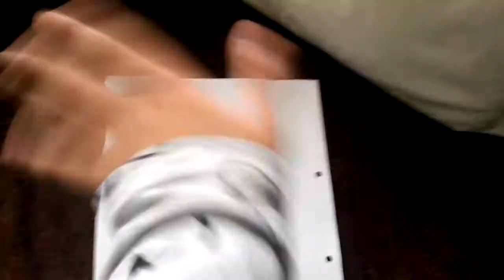Supana churu drawing by me desk! !!!!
Song : the zombie song by stephenie maybe. Look at the eyes guys ok just look at them 👀